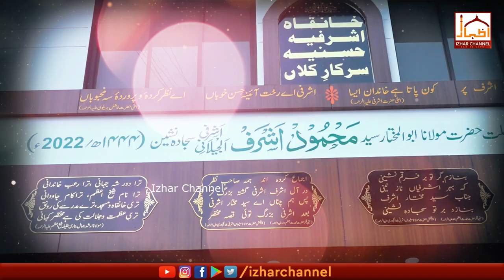Urse Makhdoomi 2022 Highlights in 10 Min | Syed Mahmood Ashraf | Izhar Channel